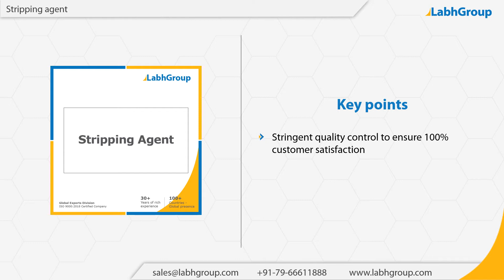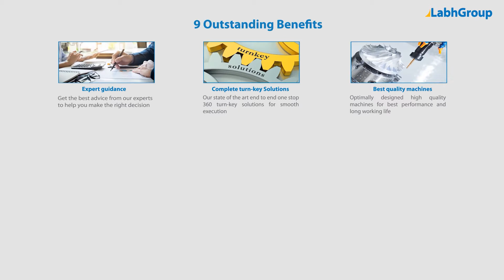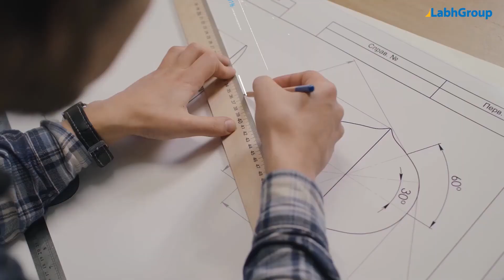Stripping agent | Labh Group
Best quality Stripping agent from Labh Group - A Global leader with 30+ years of experience and presence in 100+ countries worldwide and serving 10,000+ delighted customers throughout the world.

► Salient features : Stripping agent

You are invited to buy Stripping agent from Labh Group